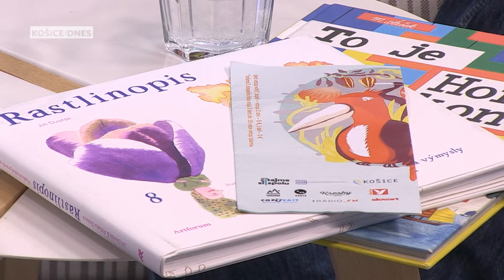Pozvánka na festival detskej knihy Punktík